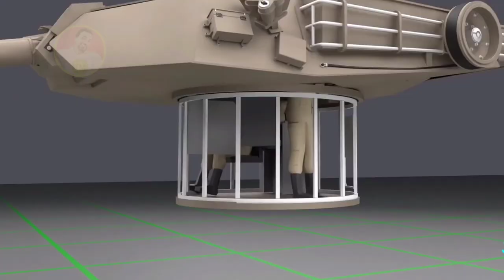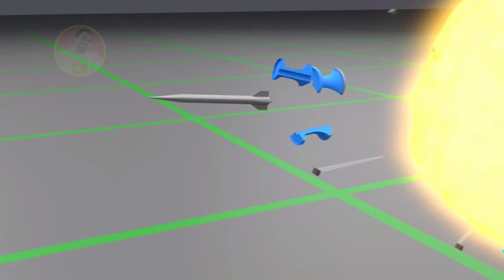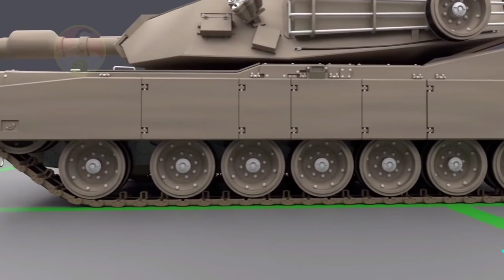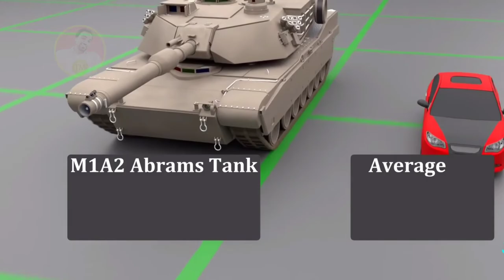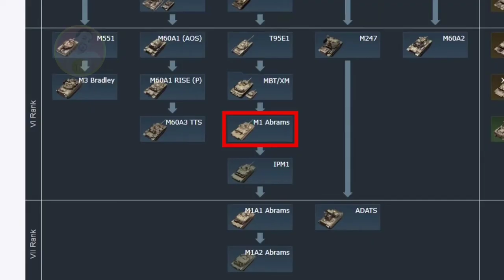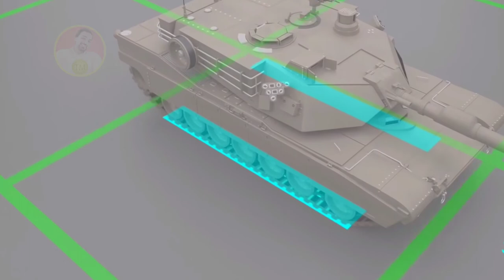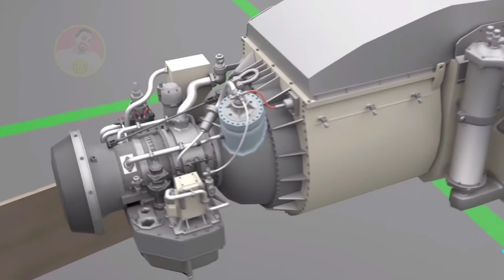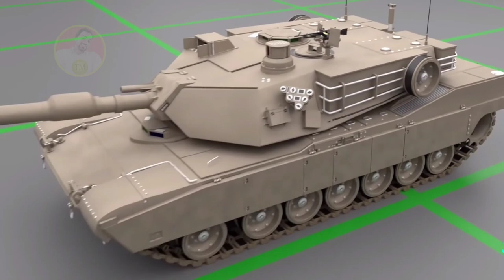The 2022 New Tank copyright Free Video.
In this channel you will see how interesting can be a Get the 2022 Copyright Free HD Tank clips, New Tank Stock Video,fair use The 2022 New Tank clips, 2022 New Tank royalty free clip and motion graphics with 4k and HD Quality for to use in your development, production Videos. All videos that are been present in this channel was belongings to the creative commons (CC) License mean all these videos are  Free for personal and commercial use. And please don't use our voice, just use our video.

OUR YOU TUBE CHANNEL REVERSE TOPIC:

1   Marriage hall wedding dance movies clips
2   Technology video clips,
3   V log video,
4   New technology for agriculture farming system
5   Love story short film video
6   Drone camera beautiful view video
7   Drone camera video village
8   Simple Exercises To Lose Weight At Home video
9   Different country Drone camera beautiful view
10  Technology video in mobile, computer, car, gun, ETC.